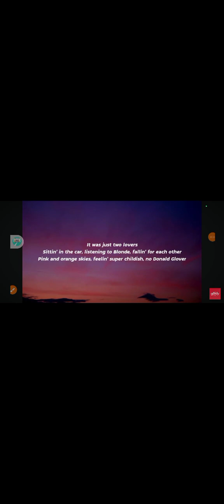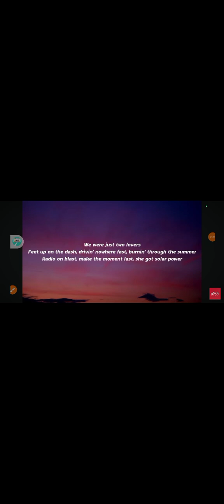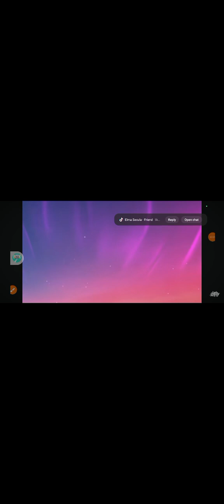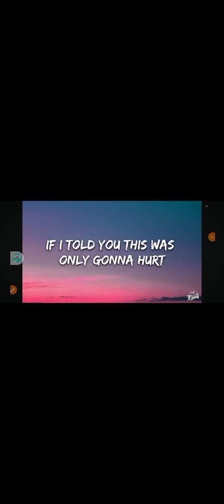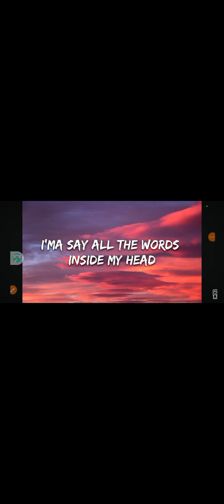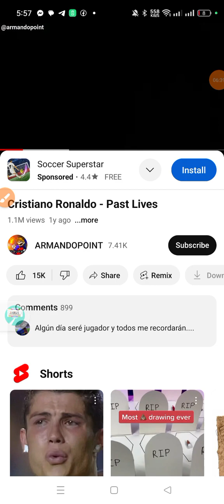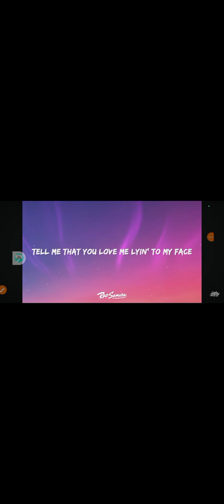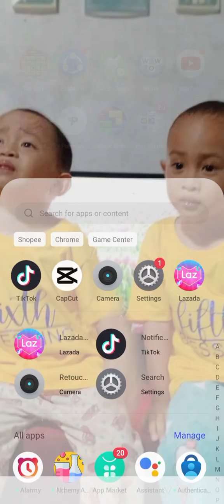April 7, 2024